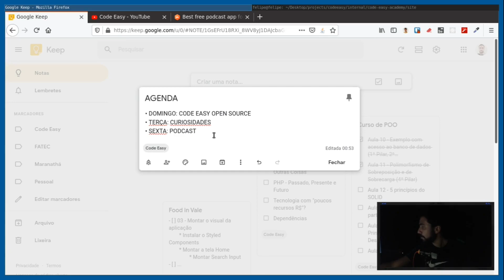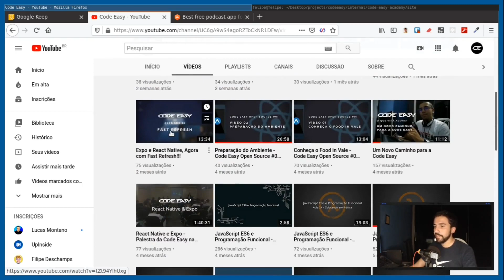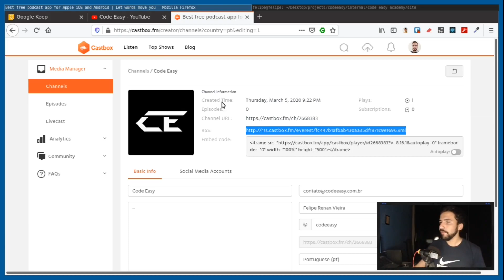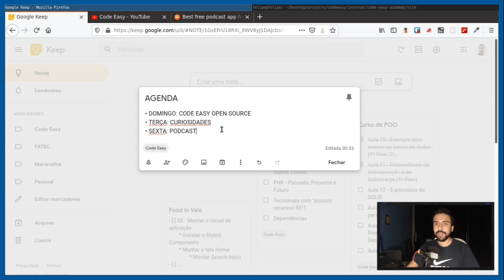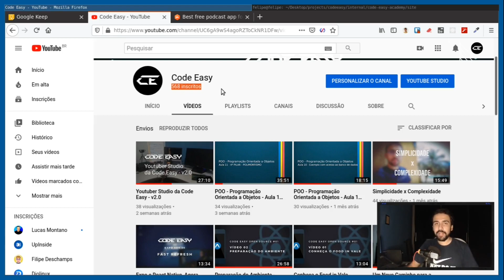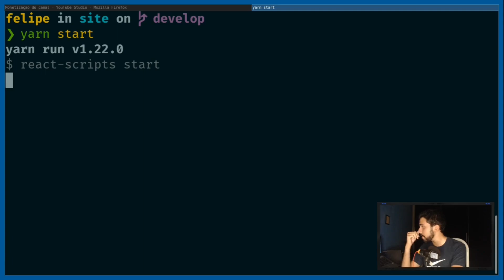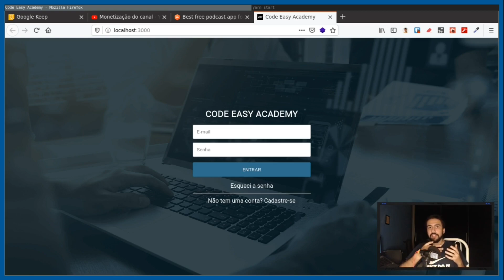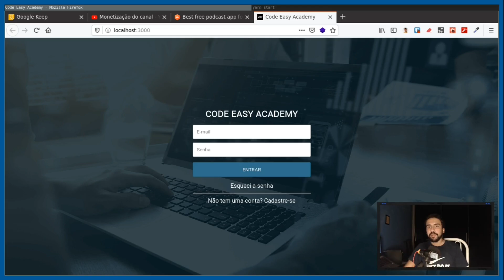O que eu farei com a Code Easy?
É OFICIAL, a Code Easy agora é uma empresa e rumo a uma nova etapa.

Eu pretendo seguir mais firme com a Code Easy daqui pra frente e nesse vídeo eu falarei o que eu pretendo fazer.

Um dos itens que será tratado será a nova agenda de vídeos para o YouTube da Code Easy:

• DOMINGO: CODE EASY OPEN SOURCE
• TERÇA: CURIOSIDADES
• SEXTA: PODCAST

Um outro item é sobre o podcast da Code Easy, eu falo nesse vídeo sobre o RSS feed e aqui está o link para àqueles que se interessarem.

E se você quiser saber mais detalhes sobre as novidades da Code Easy não deixe de assistir a esse vídeo, se inscrever no canal e falar para outras pessoas sobre a Code Easy.